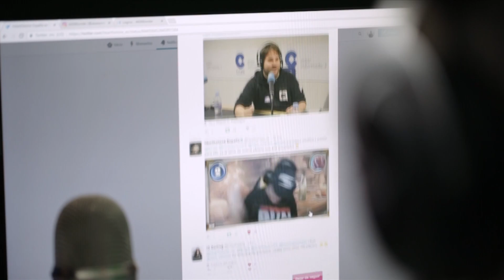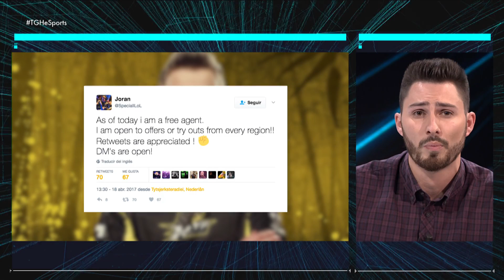The Gaming House #09 - CWL Birmingham, AKAWonder, ESL Masters CS:GO | Movistar eSports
En el noveno programa de The Gaming House repasamos lo sucedido con los equipos españoles en la CWL Birmingham de Call of Duty. Hablamos con AKAWonder, visitamos una de las Gaming House más espectaculares de España, repasamos la actualidad de Counter Strike y League of Legends y, por supuesto, acudimos a nuestra cita semanal con territorio SdOw.